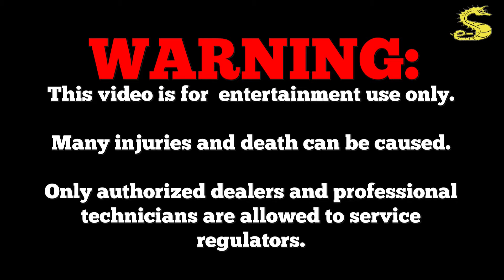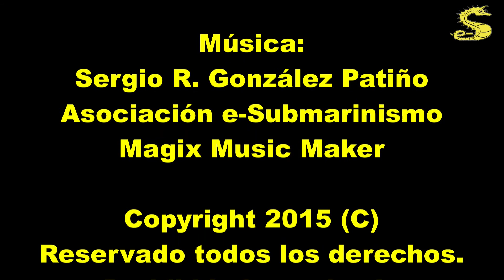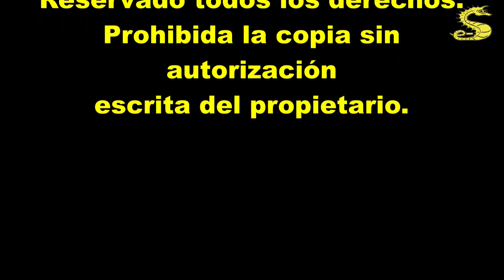Desmontar SCUBAPRO R395 por e-Submarinismo.es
En esta ocasión se trata de un vídeo de mantenimiento de la segunda etapa SCUBAPRO R395.

En esta parte del vídeo se realizará el desmontaje de la segunda etapa para su limpieza y sustitución de juntas tóricas.

Advertiros que la reparación o manipulación de equipos de buceo por personal no suficientemente cualificado puede implicar lesiones graves o incluso la muerte.

Este vídeo es únicamente de carácter informativo, no implica que se pueda formar a una persona para poder realizar manipulaciones de reguladores.